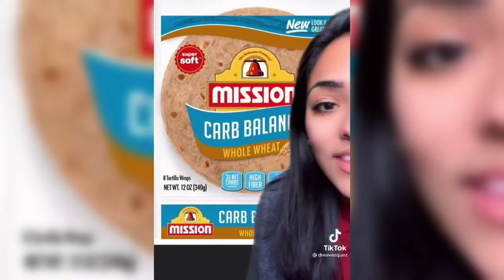Go to Foods for Weightloss 🤩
Hi!
We are Vital Health Awareness your daily dose of Health Tips, How to lose weight, and everything about health :)